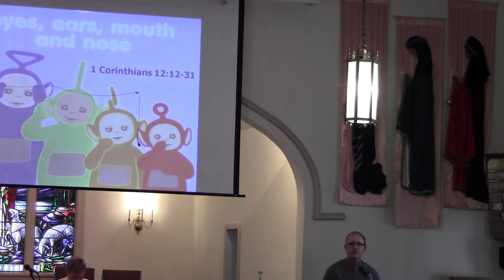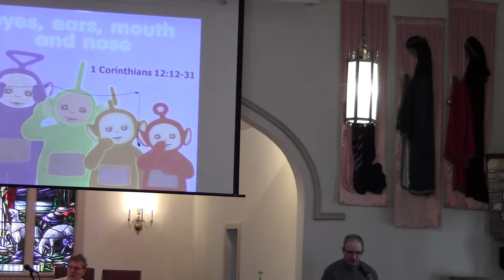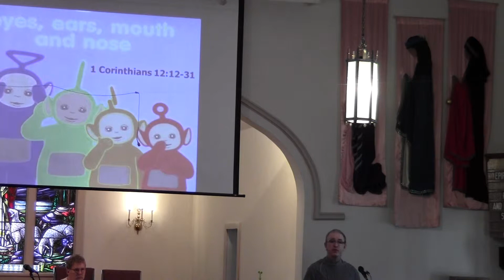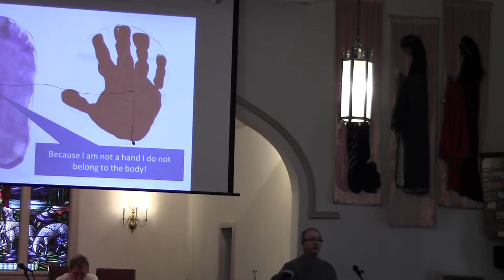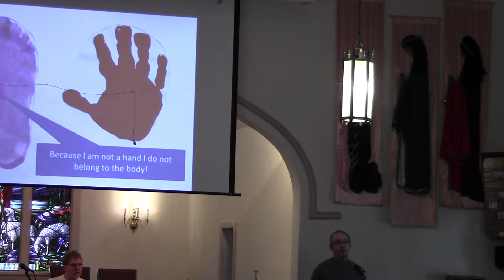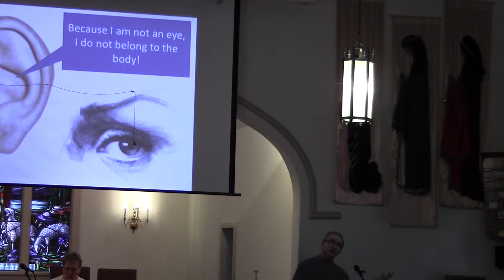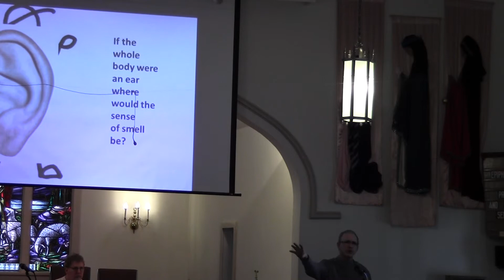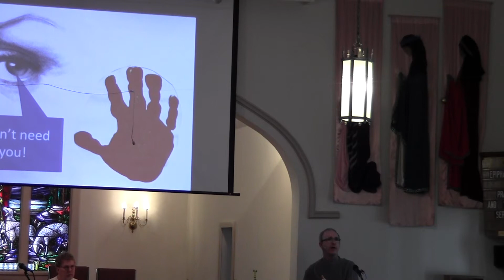Eyes, Ears, Mouth and Nose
Everyone who believes in Jesus Christ is part of the 'body of Christ' on earth. As our body has a lot of different parts and they all need each other, so Christ's body needs all its parts - namely, each one of us.